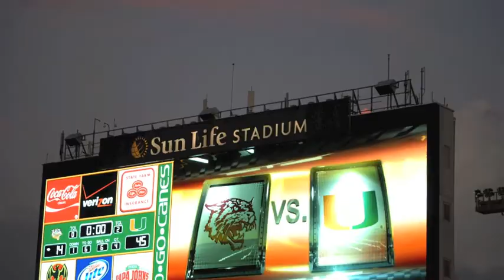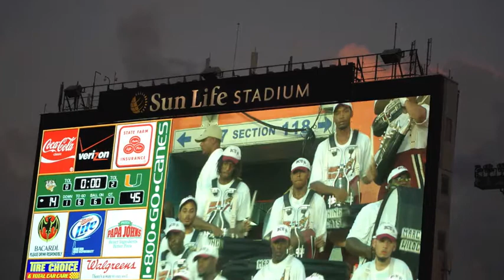BCU - Not My Daddy-Oct11-Miami {wwt-vga}